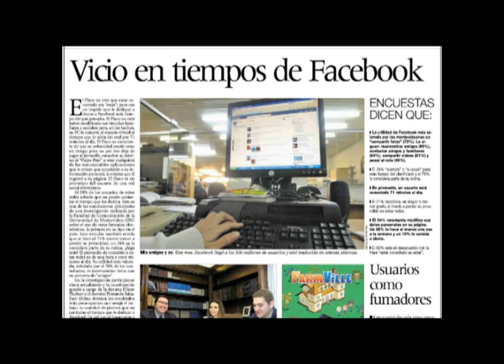um_medios_1.flv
Resumen de noticias de la UM en los medios. Agosto 2010